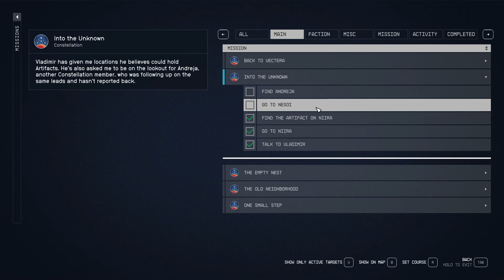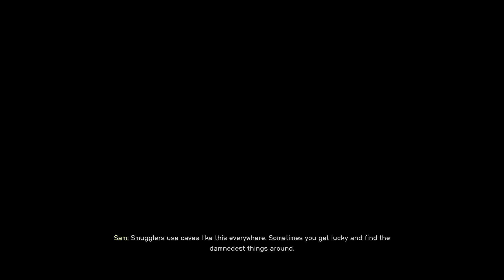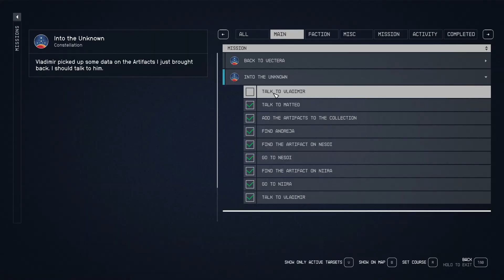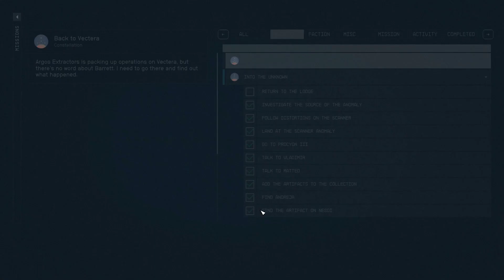STARFIELD PART 7 - FIND ANDREJA ( FULL GAMEPLAY)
Starfield received generally positive reviews from critics, with particular praise for its open world, setting, and soundtrack, though the story and exploration divided critics.